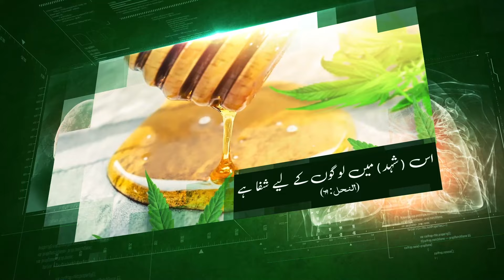Be Auladi Ka Ilaaj Mumkin Hy Ya Nahi | Hakeem Abu Amir | Tib o Hikmat | EP 35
بے اولادی کا علاج ممکن ہے یا نہیں؟ | حکیم ابو عامر | طب و حکمت | ای پی: 35

کیا اولاد کا حصول علاج کے ذریعے ممکن ہے؟ بے اولادی کے اسباب کیا ہیں؟ بعض لوگ علاج نہیں کرواتے کیا ایسا کرنا چاہیئے؟ اولاد کے حصول کے لیے ہمبستری کب کرنی چاہیئے؟ سب کچھ ہونے کے باوجود حمل نہیں ٹھرتا اس حوالے سے کیا کرنا چاہیے؟

Host: Rai Muhammad Basharat
Guest: Hakeem Abu Amir

Bamaqam: Al Noor Center [Markaz Al Noor] College road, Lahore - Pakistan

Join us for Exclusive Islamic Content🤝